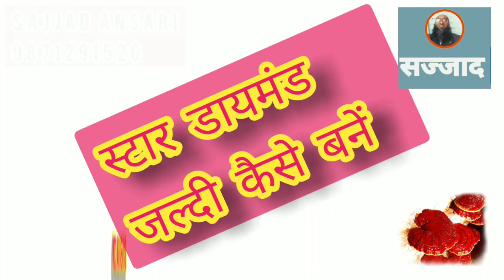2021 में स्टार डायमंड जल्दी कैसे बनें | NEW TRICK DXN COMPANY MEIN STAR Diamond soon how Become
2021 में स्टार डायमंड जल्दी कैसे बनें | NEW TRICK DXN COMPANY MEIN STAR Diamond soon how Become |